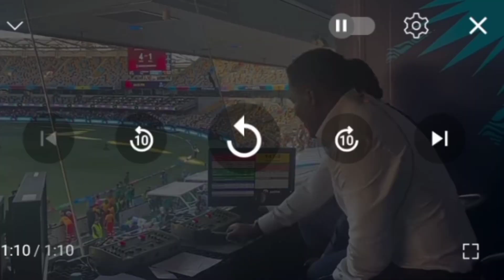Zimbabwe losing moment Epic Commentary by Mpumelelo Mbangwa in Bangladesh vs Zimbabwe Match live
videos credit: The Cricketers world

Zimbabwe losing moment Epic Commentary by Mpumelelo Mbangwa, bangladesh won after no ball in Bangladesh vs Zimbabwe Match t20 world cup 2022